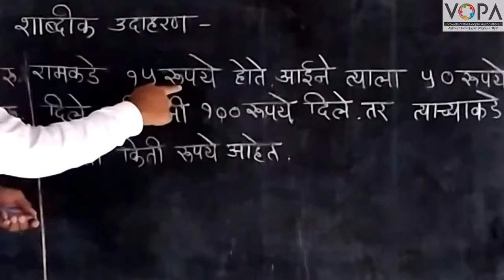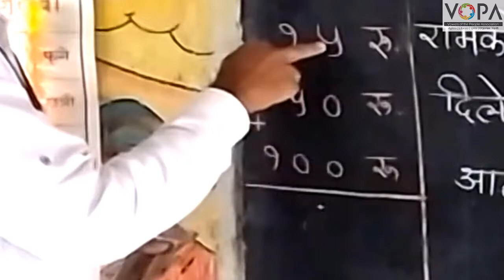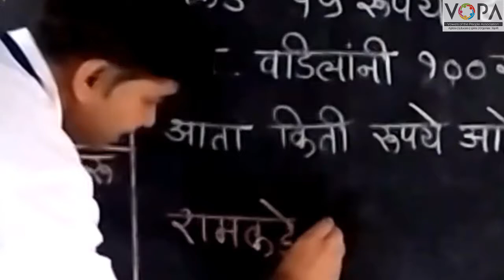3rd | Maths | Chapter 3 | बेरीज बिनहातच्याची | V3 | V-School